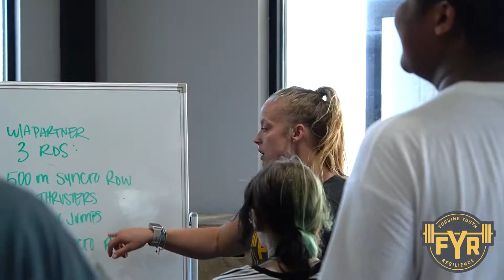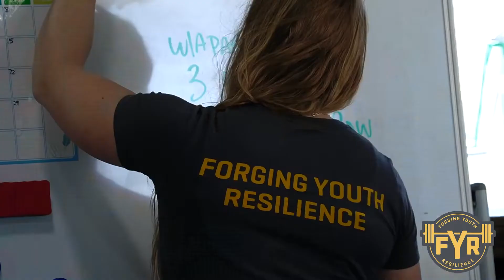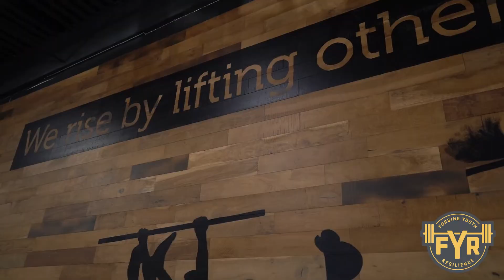FYR Detroit Crossfit